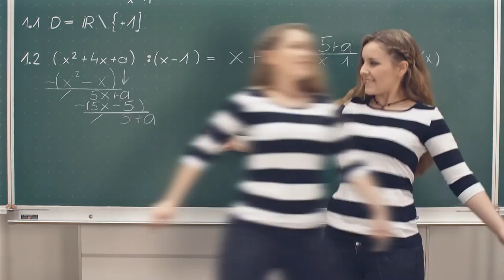DBFH-Ausbildung bei WACKER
Erfahre mehr über die Duale Berufsausbildung mit Fachhochschulreife bei WACKER in den Ausbildungsberufen Industriemechaniker/in, Elektroniker/in für Automatisierungstechnik und Mechatroniker/in.